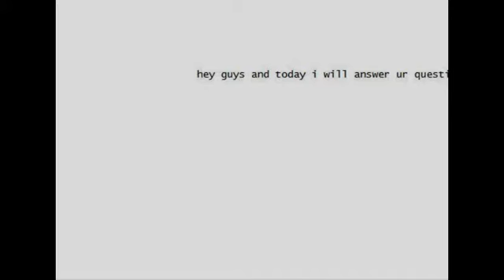answer ur question #3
via Google+